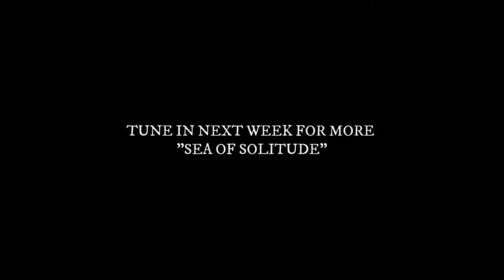Sea of Solitude | Chapters 1 & 2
None of what we do would be possible without the Patrons and supporters.
Thank all of YOU for the support and love on here and Twitch!

DISCORD has all the cool folk talking and being a community. Feel free to join the Ohana!